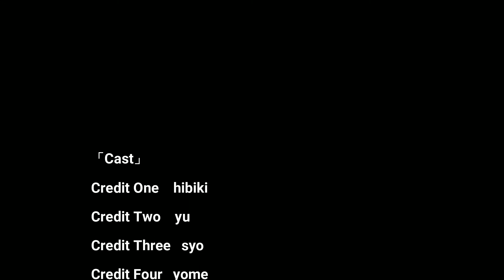【パキポディウム】これが安くて一番丈夫！【ラモスム】オススメです！こん棒みたいでかっこいいね グラキリス 塊根 コーデックス ビザールプランツ 多肉植物 観葉植物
今回は、現代最もオシャレな男の趣味かもしれません、コーデックス ビザールプランツ
【パキポディウム　ラモスム】の紹介です。
超カッコ良く、スタイリッシュでオシャレな趣味の最先端なので、知らない人は是非この機会に一緒に楽しみましょう！
奥深い世界が待っています。
そして、男心をくすぐる魅力満載な世界に浸りましょう。
車好き、釣り好き、バイク好き、ゲーム好き、オシャレ好き、ペット好きな方は特に心に刺さる趣味になることでしょう。

このチャンネルは、メダカ、熱帯魚、釣り、爬虫類、ウサギ、クワガタ、車、バイクなどなど
自分のその時々の好きな事、趣味、考え方を勝手気ままに「共感いただける方だけに向けて」発信していきます。
仲間、同志が増え、楽しい時間を共有できれば最高ですね。
チャンネルファンになっていただき、登録いただけますと動画作成の励みになりますので、よろしくお願いします。